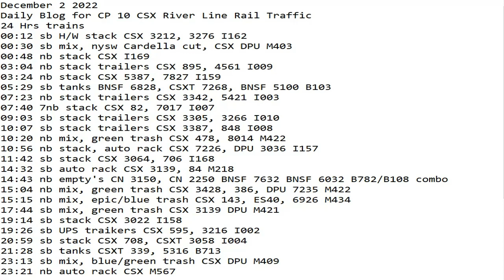December 2 2022 BigTrains.TV CP 10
24 Hrs trains
00:12 sb H/W stack CSX 3212, 3276 I162
00:30 sb mix, nysw Cardella cut, CSX DPU M403
00:48 nb stack CSX I169
03:04 nb stack trailers CSX 895, 4561 I009
03:24 nb stack CSX 5387, 7827 I159
05:29 sb tanks BNSF 6828, CSXT 7268, BNSF 5100 B103
07:23 nb stack trailers CSX 3342, 5421 I003
07:40 7nb stack CSX 82, 7017 I007
09:03 sb stack trailers CSX 3305, 3266 I010
10:07 sb stack trailers CSX 3387, 848 I008
10:20 nb mix, green trash CSX 478, 8014 M422
10:56 nb stack, auto rack CSX 7226, DPU 3036 I157
11:42 sb stack CSX 3064, 706 I168
14:32 sb auto rack CSX 3139, 84 M218
14:43 nb empty's CN 3150, CN 2250 BNSF 7632 BNSF 6032 B782/B108 combo
15:04 nb mix, green trash CSX 3428, 386, DPU 7235 M422
15:15 nb mix, epic/blue trash CSX 143, ES40, 6926 M434
17:44 sb mix, green trash CSX 3139 DPU M421
19:14 sb stack CSX 3022 I158
19:26 sb UPS traikers CSX 595, 3216 I002
20:59 sb stack CSX 708, CSXT 3058 I004
21:28 sb tanks CSXT 339, 5316 B713
23:13 sb mix, blue/green trash CSX DPU M409
23:21 nb auto rack CSX M567